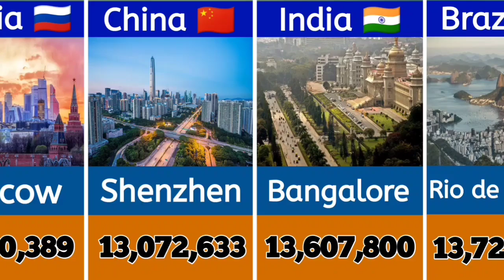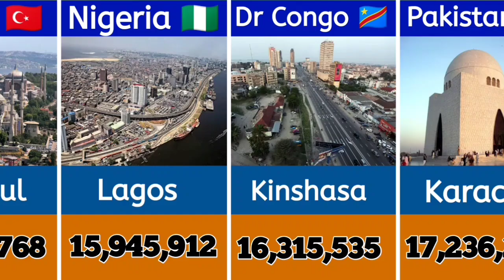To 25 Most populations Cities In The World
most populated cities in the world
Most population cities in the world